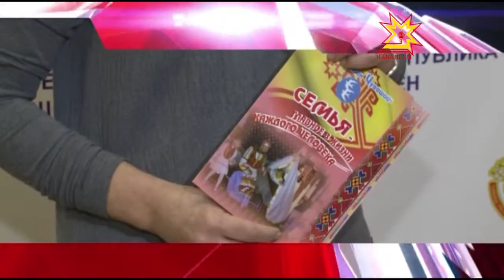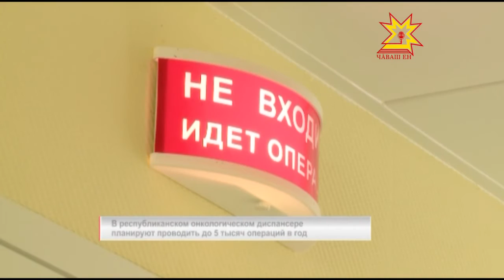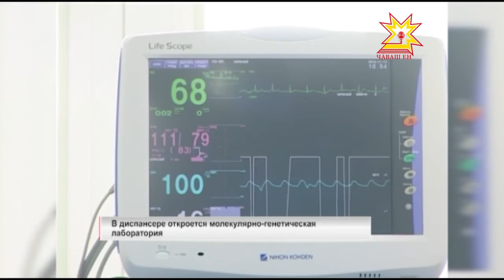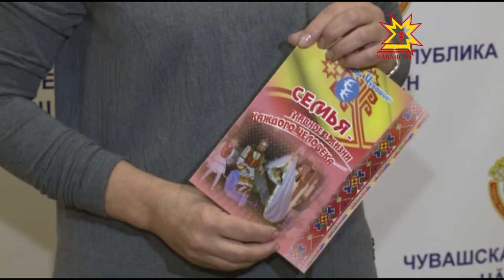Республика 23.11.2016 на русском языке. Вечерний выпуск